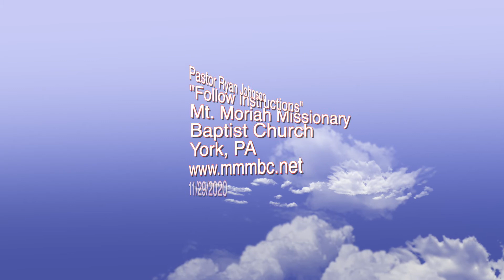Follow Instructions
Exodus 12:21-27

Mt. Moriah Missionary Baptist Church

Pastor Ryan Johnson